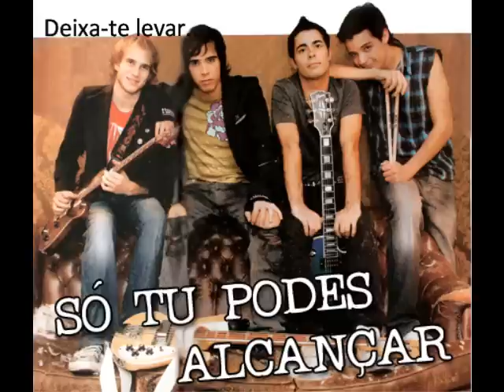4taste - Só tu podes alcançar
"Deixa-te levar por mim
Deixa-me dar- te o mundo assim
Sei que pode resultar
Deixa-me mostrar quem sou
Deixa-te ir com o que dou
Só tu podes alcançar"